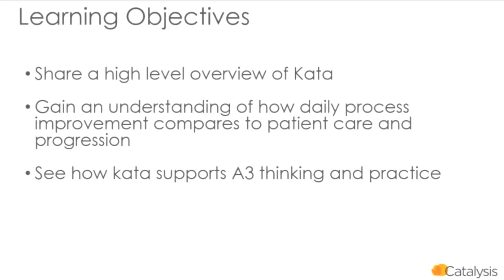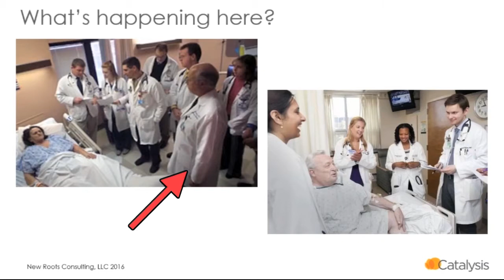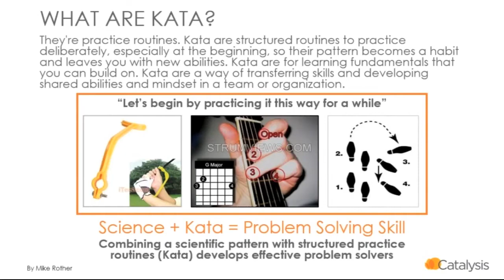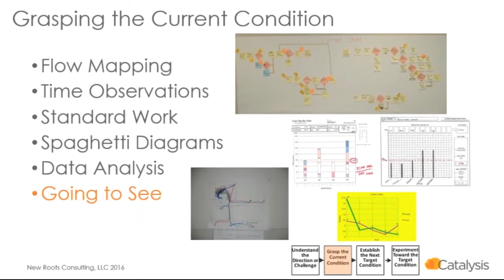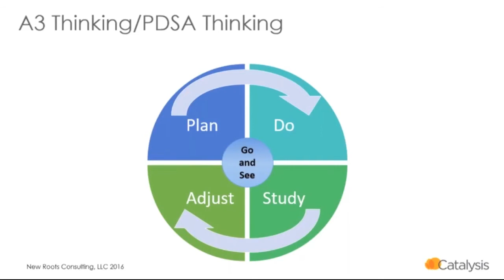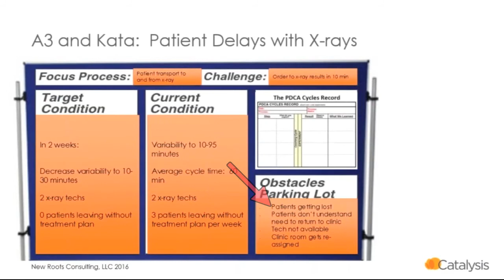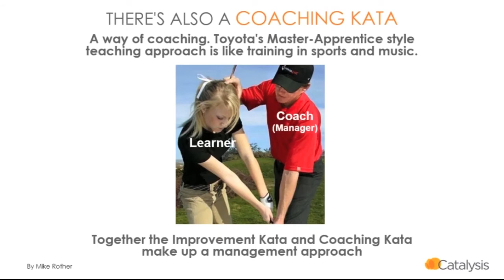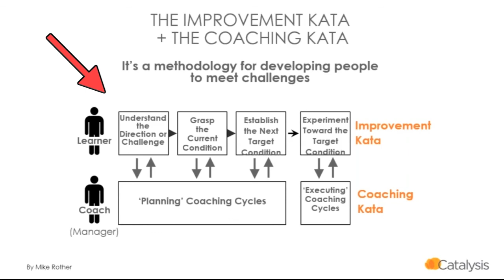Kata in Healthcare - Mike Radtke and Bill Boyd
Here's one example of how the Improvement Kata and Coaching Kata are being practiced in Healthcare. The pattern of the Improvement Kata even mirrors good clinical practice.

In this case example the Improvement Kata, Coaching Kata and "A3" are used together. Practitioners of the A3 approach typically capture background, current condition, and goals related to an issue, but then struggle with developing solutions in a scientific manner, since the A3 format is not set up that way. In this example Kata are used to help people think and work more scientifically. Practicing the Improvement Kata and Coaching Kata develops scientific thinking skills that make you better at whatever improvement approach you use!

This video is an excerpt from a Catalysis webinar recorded on January 19, 2017.